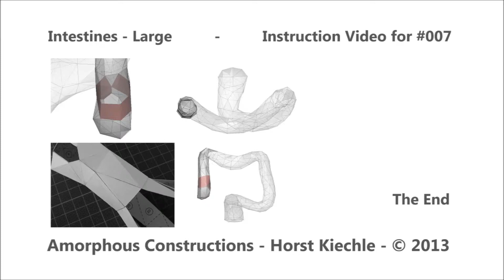Intestines - Large - Step #007 Instruction Video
This video clip shows labels '12' to '17' of step #007 for assembling the 'Large Intestines'.  The full set of instructions is at: